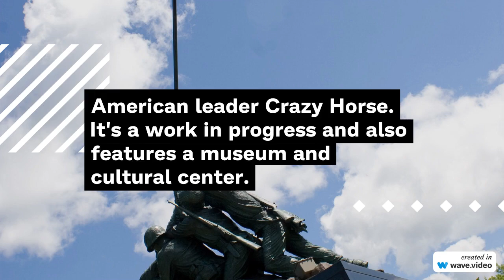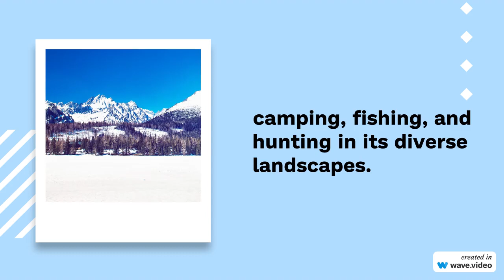Things to do in South Dakota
South Dakota offers a variety of attractions and activities for visitors to enjoy. Here are some things to do in South Dakota:

Mount Rushmore National Memorial: One of the most iconic attractions in the state, this sculpture features the faces of four U.S. presidents carved into the granite of the Black Hills.

Badlands National Park: Explore the stunning rock formations, canyons, and unique landscapes of this national park. It's a great place for hiking, wildlife viewing, and photography.

Custer State Park: This park offers scenic drives, hiking trails, and the famous Wildlife Loop Road where you can spot bison, pronghorn, and other wildlife up close.

Wind Cave National Park: Known for its intricate cave system and unique boxwork formations, this park offers cave tours and hiking opportunities.

Crazy Horse Memorial: Witness the ongoing construction of a massive monument dedicated to Native American leader Crazy Horse. It's a work in progress and also features a museum and cultural center.

Deadwood: A historic town famous for its Wild West history, you can explore museums, enjoy casinos, and take in the atmosphere of the Gold Rush era.

Spearfish Canyon: This scenic canyon offers beautiful waterfalls, hiking trails, and opportunities for rock climbing.

Jewel Cave National Monument: Explore one of the longest cave systems in the world with guided tours showcasing its unique formations.

Missouri River: Enjoy fishing, kayaking, and other water activities on the Missouri River, which runs through the state.

Prairie Homestead Historic Site: Step back in time and explore a historic sod house and other structures that offer a glimpse into pioneer life on the prairie.

Sioux Falls: The largest city in South Dakota, Sioux Falls offers parks, cultural attractions, shopping, dining, and the beautiful Falls Park with its waterfalls.

National Music Museum: Located in Vermillion, this museum houses an impressive collection of musical instruments from around the world.

Lewis and Clark Recreation Area: This state park provides opportunities for boating, fishing, camping, and water sports on Lewis and Clark Lake.

Outdoor Recreation: South Dakota offers plenty of outdoor activities, including hiking, biking, camping, fishing, and hunting in its diverse landscapes.

Annual Events: Check out local events like the Sturgis Motorcycle Rally, the Buffalo Roundup in Custer State Park, and various county fairs and festivals.

Remember that the availability of activities might vary depending on the season and current circumstances, so it's a good idea to check ahead of time and plan your trip accordingly.